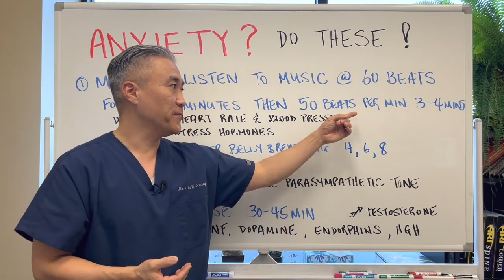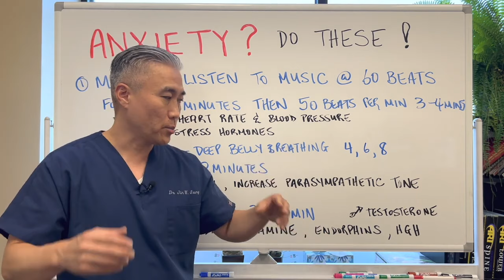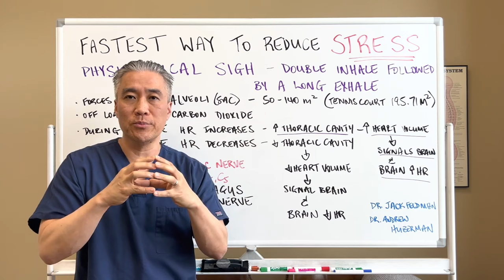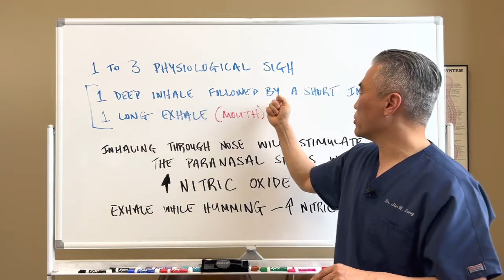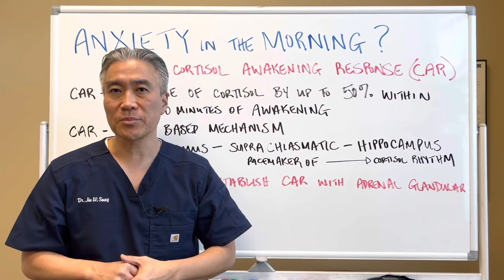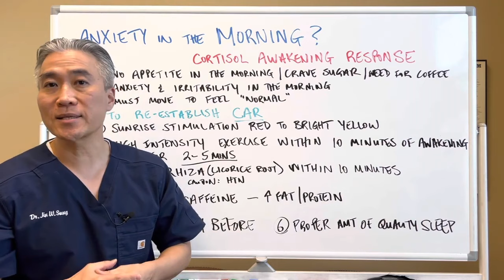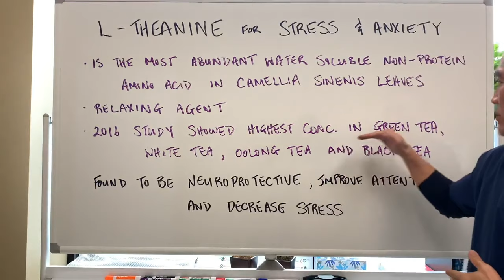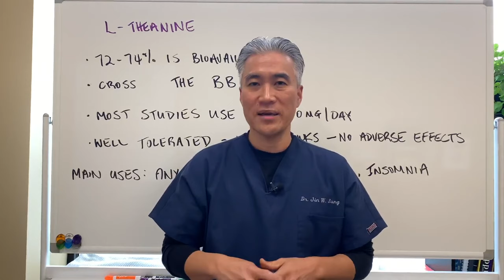ANXIETY😰😰--Comprehensive Guide. Morning Anxiety, 4 Things You Can Do, Physiological Sigh, L-theanine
Anxiety is the most common mental Health Disorder in the United States
*40 Million Americans Over 18 years of age has Anxiety-18%
*Children Ages between 13-18 years-25.1% experience Anxiety
* Increased Sympathetic Drive

Basic Causes of Anxiety
*Caffeine
*Hypoglycemia
*Insulin Dysregulation
*Food sensitivities
*Excess Glutamate
* Inflammatory Diet

1. Music-Listen to music that has 60 beats per min for 3-4 minutes followed by 50 beats per min    for 3-4 minutes.
    Benefits: decreases heart rate, decreases blood pressure, decreases stress hormones.
2. Breathing-Deep belly breathing for 2 minutes. Use 4-6-8 secs.
    Benefits: increases oxygen, increases parasympathetic tone
3. Vigorous exercise: 30-45 minutes.
    Benefits: increases BDNF, increases endorphins, increase dopamine, males: increases testosterone.
4. Grounding-walk barefoot in sand, dirt or grass.
5. Supplements: B vitamins, magnesium, valerian extract, passionflower extract, L-theanine,        Lithium orotate.

How to re-establish the Cortisol Awakening Response.
1. Sunrise stimulation with an alarm clock light that gradually changes in color  and brightness for red/pink to bright yellow.
2. High-intensity exercise within the first 10 minutes upon awakening.  Approximately, 3-5 minutes.
3. Glycyrrhiza within the first 10 minutes upon waking up. Comes in a cream or liquid extract.
4. Don’t eat sugary foods in the mornings. Stick with fats and protein.
Glycyrhiza comes from licorice root and increases the ½ life cortisol and increases aldosterone levels.
5. Planning the day before and writing things down.
6. Meditation and deep belly breathing
7. Proper amount of quality sleep
8. Avoid caffeine and alcohol

Glycyrrhiza
Licorice Root
L-Theanine
Magnesium L-threonate